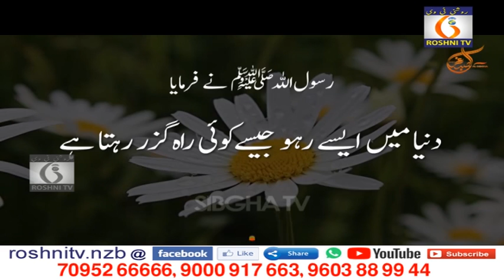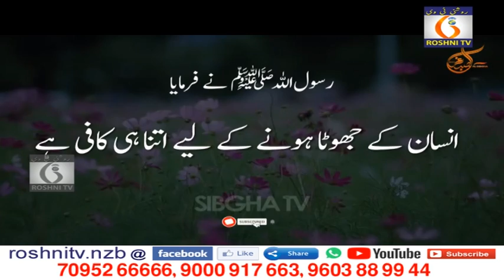Roshni tv Daily news || 12 11 2021 || 9 pm